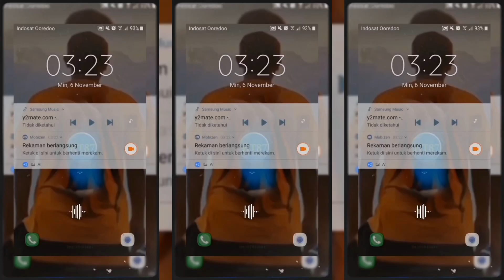Pregnancy Exercises Android App Free to Download in PlayStore - Developed by HicalTech87